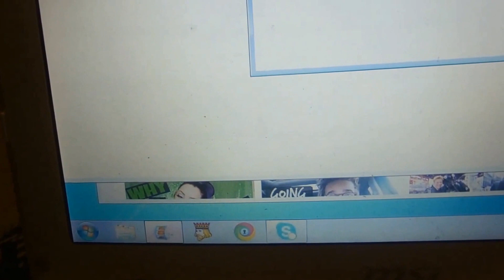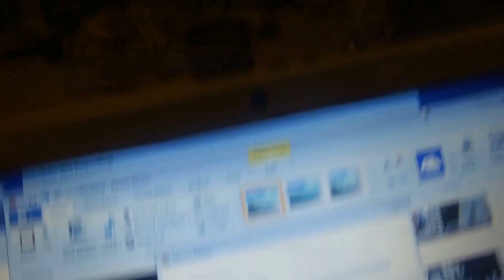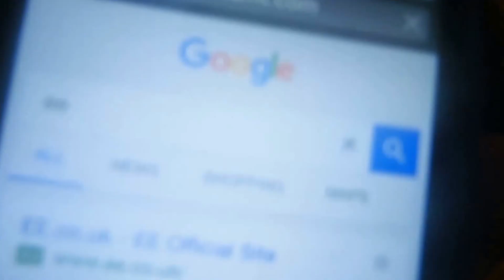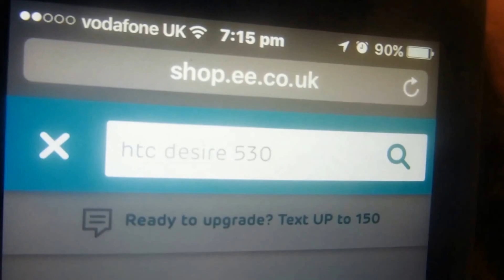Rubbish Vlogger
Hey Guys!!

I'm sorry that i didn't film much today I just totally forgot I was vlogging even though I'v'e been vlogging 9 months and I still forget. I have a main channel video up as well so please show that some love.

Bye Guys!!